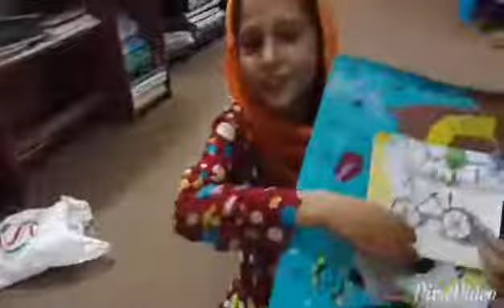LittleHANDS artist Iqra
Little HANDS artist, Iqra talks about her art and shows us her portfolio